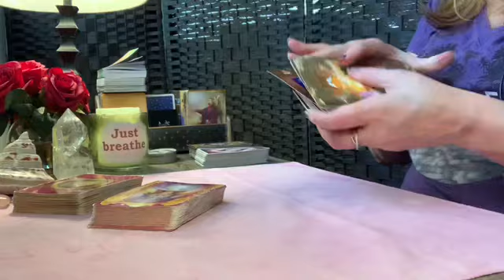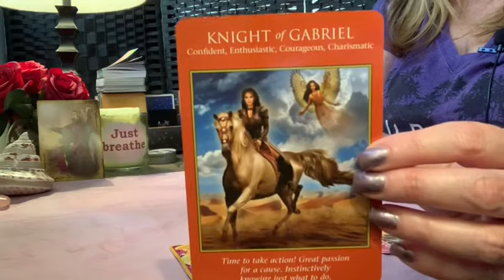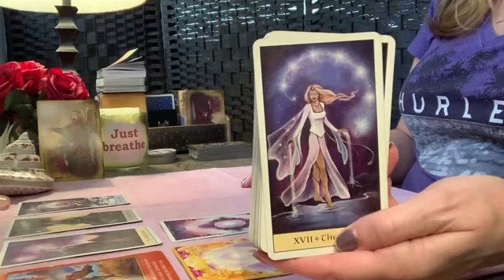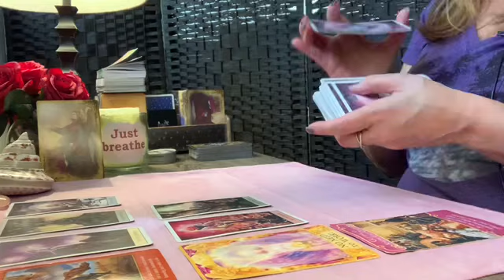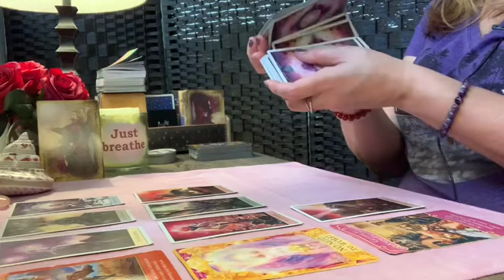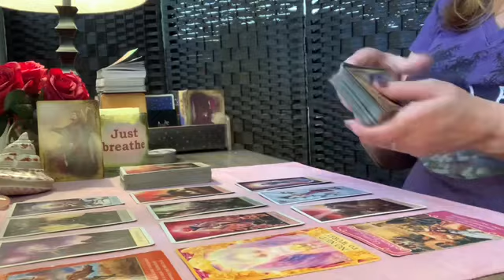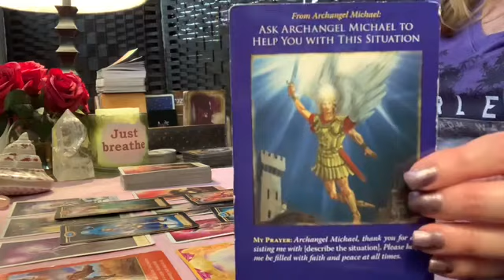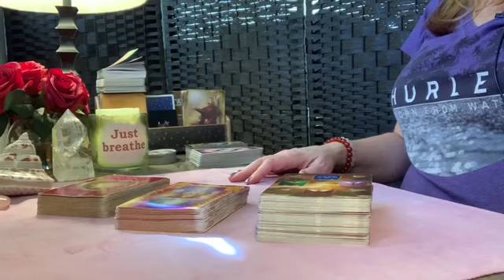Taurus ♉️💖Opportunity knocks! April 21st - 27th Tarot Reading